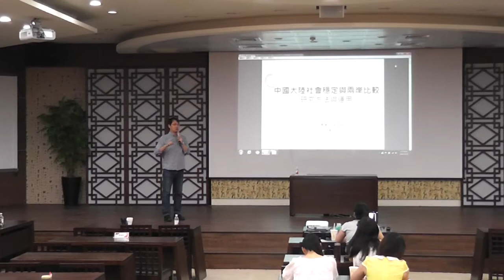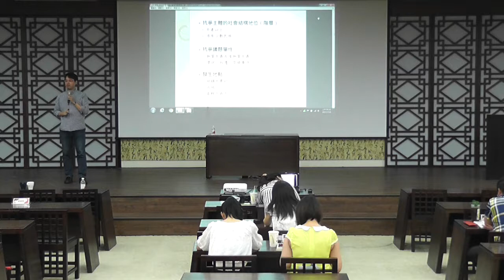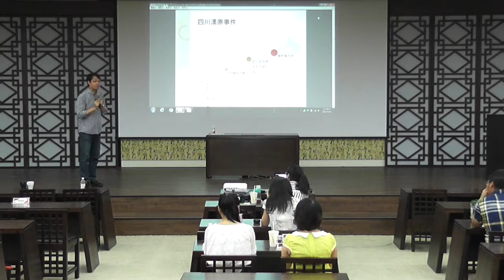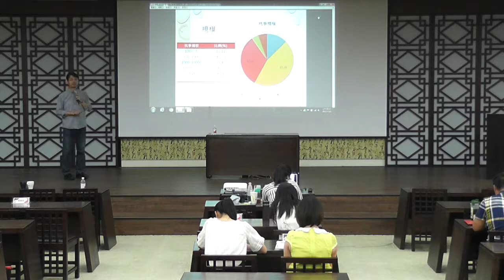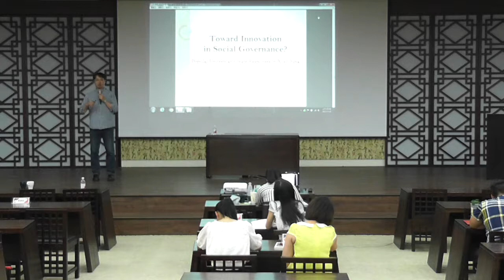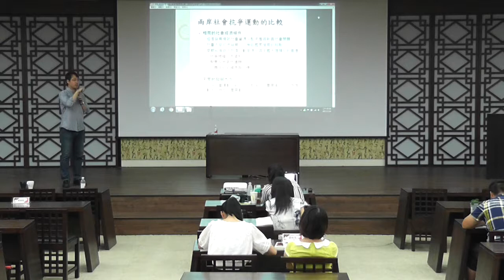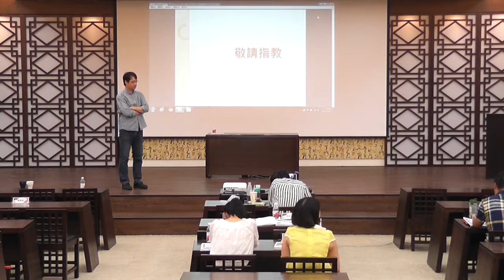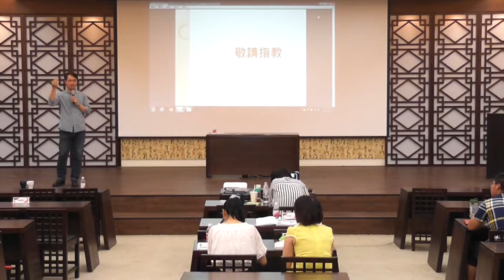2017兩岸菁英研究暨參訪夏令營 中國大陸社會穩定與兩岸比較 研究方法與運用 王信賢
2017兩岸菁英研究暨參訪夏令營 中國大陸社會穩定與兩岸比較 研究方法與運用    王信賢